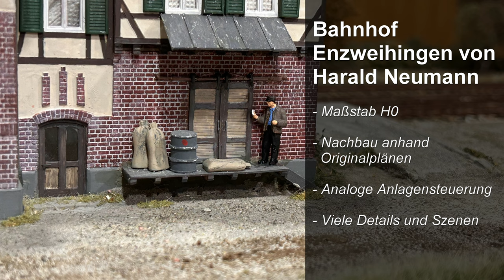Modellbahnausstellung Leonberg 2024 - WEG-Bahnhof - Enzweihingen in H0 von Harald Neumann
WEG-Bahnhof - Enzweihingen in H0 von Harald Neumann - MEC-Leonberg Ausstellung 2024

Im Video zeige ich Dir eine kleine Dokumentation über die H0-Anlage von Harald Neumann.